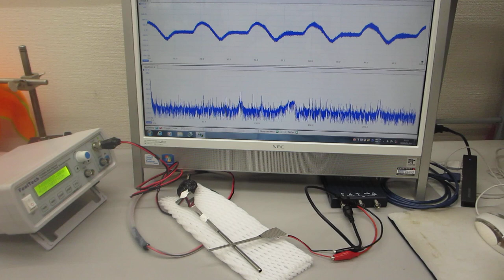１００ＭＨｚ以上の超音波伝搬制御実験（超音波システム研究所）